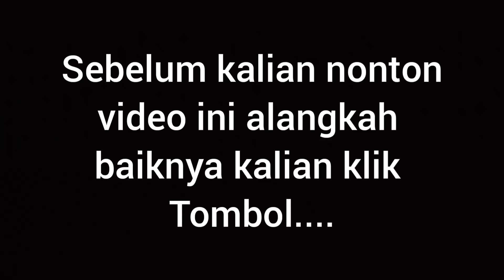Uji terbang layangan gapangan BANYUWANGI motif BUTO + suara sendaren ngiklikk!!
Video ini di buat untuk hiburan para pelayang di manapun berada, dan untuk kalian jangan lupa dukung channel ini agar terus maju dan berkembang, untuk kalian yang ingin memesan layangan, lampu LED, kabel layangan, dinamo layangan bisa komen di bawah.

Tetap berusaha ya
Terima kasih:)